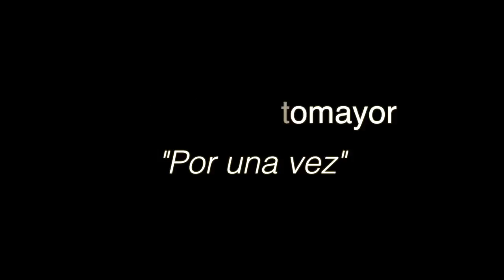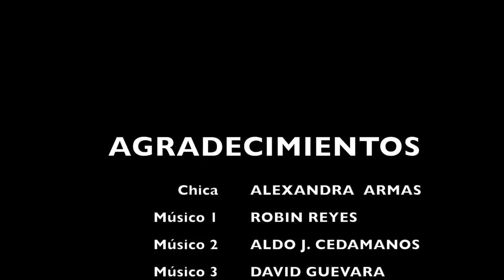Christian Sotomayor - Por una vez (Official Video)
Producción de vídeo y sonido digital. Realización y producción de todo tipo de audiovisuales: virales para empresas, corporativos, reportajes, industriales, documentales, videoclips, conciertos en directo, videobooks, videocurriculum… Nos encontrarás